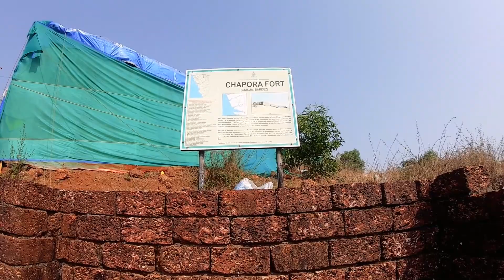GOA TRIP Day-4 || Explore Unseen Beach at Chapora Fort || Staying at Best Resort in GOA.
This video is all about my 4th Day at GOA.
Beautiful morning at Calangute Beach
Exploring Old historic Dil Chahta Hai Fort in Goa {Chapora Fort}
Visited Stone Wood Riverfront Resort, Anjuna River
It's all about exploring GOA and enjoying it with my loved ones.

Love to explore new places and create beautiful memories for me and my audiences
RIDING WITH FULL SAFETY MUST BE OUR FIRST PRIORITY.

RIDE SAFE !!
Always wear a HELMET without fail.
Don't forget someone is always waiting for you.